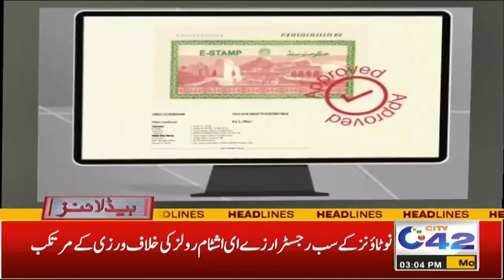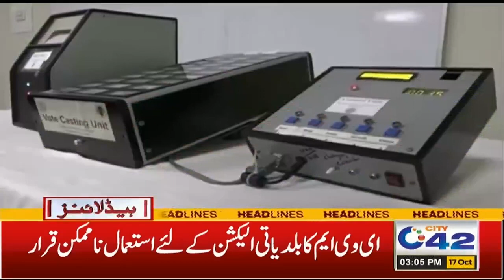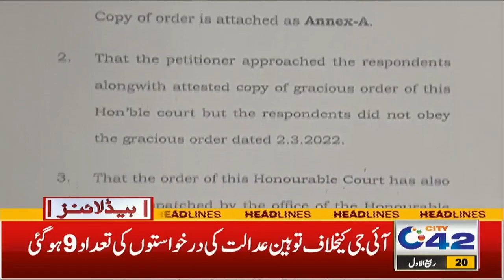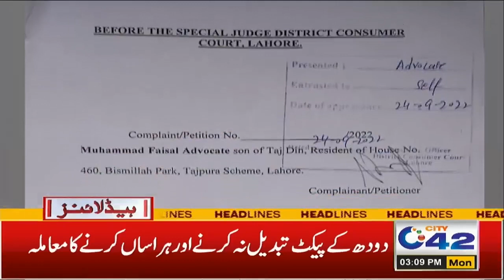فضائی آلودگی میں خطرناک اضافہ۔۔۔ طلباء کیلئے بُری خبر آگئی۔۔ 3بجے کی نیوز ہیڈلائنز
3PM News Headlines | 17 Oct 2022 | City 42